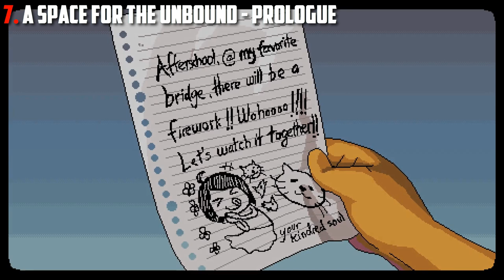ТОП 25 НОВЫХ ПИКСЕЛЬНЫХ ИГР 2022-2023. ИНДИ ИГРЫ.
Ищите ТОП 25 новых пиксельных игр, и не знаете, в какие пиксельные игры с открытым миром можно поиграть в 2023 году? Тогда вы попали на нужное видео. В этом видео собраны ТОП 25 лучших пиксельных игр 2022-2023 года. В подборке инди игр с открытым миром 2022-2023, представлены не давно вышедшие бестселлеры, которые успели завоевать высокий рейтинг у игрового сообщества. Этот TOP 25 пиксельных игр с открытым миром собран так, чтобы все игроки могли воспользоваться данной подборкой.
00:17 - Nova Lands
01:22 - Sea of Stars
02:29 - Coromon
03:25 - Octopath Traveler
04:27 - Dome Keeper
05:17 - Ember Knights
06:08 - Potion Permit
06:58 - Roots of Pacha
07:47 - Gestalt: Steam & Cinder
08:54 - Sons of Valhalla
09:51 - Mercury Abbey
11:17 - Return
12:14 - Moonshell Island
13:04 - Elderand
13:56 - ANNO Mutationem
14:56 - Chained Echoes
15:58 - Pizza Tower
16:47 - Zed Zone
17:38 - A Space For The Unbound – Prologue
18:33 - Little Witch in the Woods
19:26 - Astral Ascent
20:19 - Prodeus
21:18 - Dave the Diver
22:26 - Kingdom Eighties
23:26 - The Mageseeker A League of Legends Story
24:25